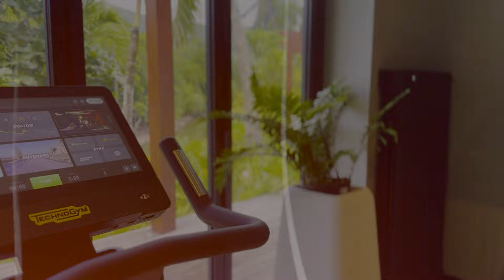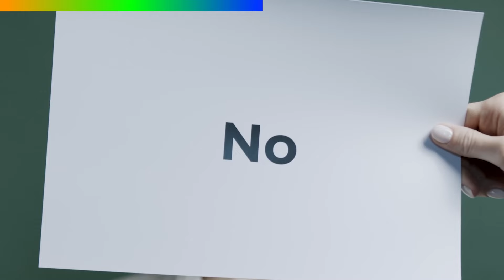✨НОВЕЙШИЙ ОТЕЛЬ на Сейшельских островах | Canopy by Hilton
В этом видео мы подробно расскажем о всех плюсах и минусах этого удивительного отеля на острове Маэ. Узнайте, почему Canopy by Hilton считается одним из лучших отелей на Сейшелах и стоит ли он своих денег.
Мы покажем вам невероятные виды, первоклассное обслуживание и все удобства, которые предлагает этот отель.

Таймкоды:
00:00 - Обстановка внутри отеля
01:17 - Ресторан отеля
02:51 - Номер отеля
04:40 - Спа и фитнес центр
08:55 - Территория отеля
12:38 - Бассейны
14:44 - Пляжная зона
15:50 - Рецепция
17:30 - Итоги